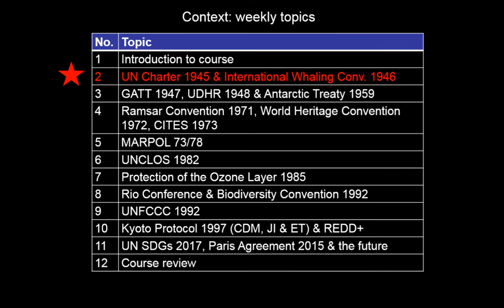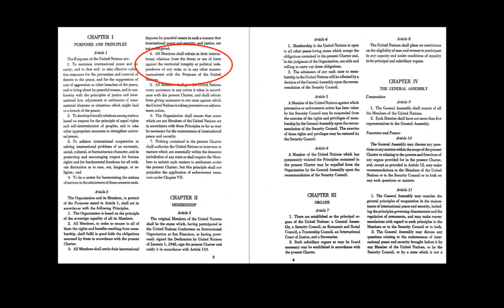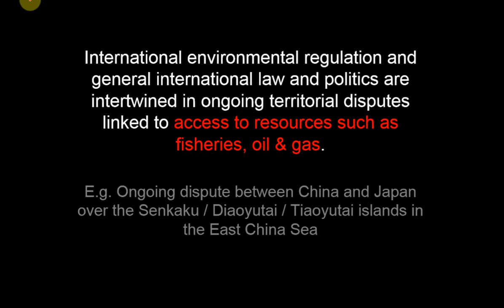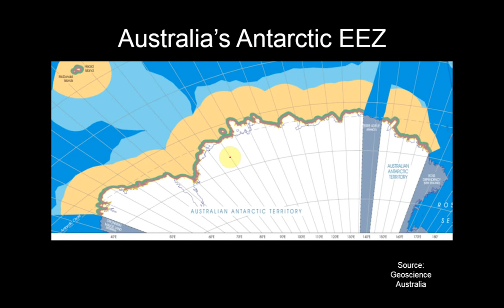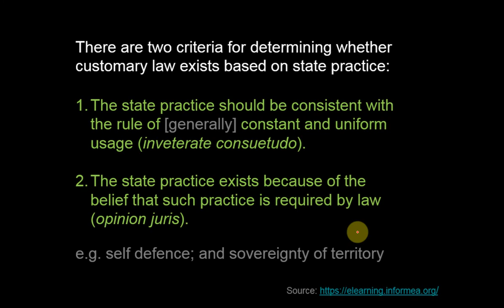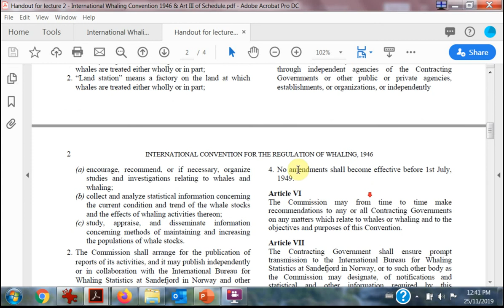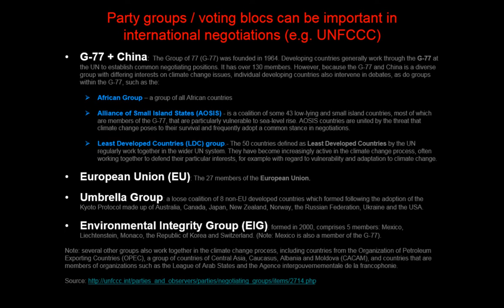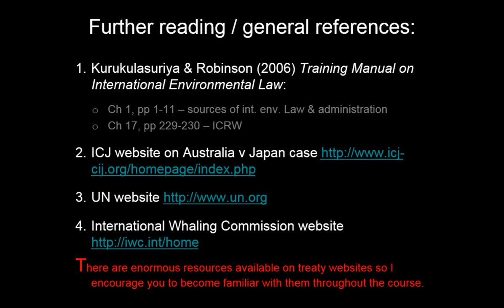Lecture 2 (2019) - UN Charter & Whaling Convention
UN Charter & International Whaling Convention